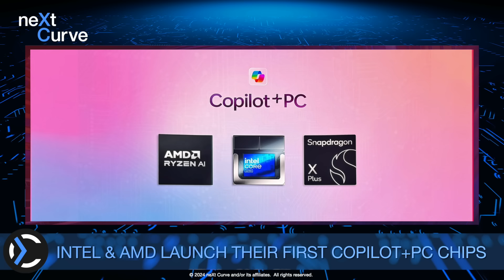Recap of Lenovo Innovation World 2024 (with Prakash Sangam)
Lenovo held their Lenovo Innovation World 2024 event in Berlin, Germany just before IFA 2024 kicked off the 100th anniversary of what has become one of the largest consumer electronics trade shows in the world. This year, both Lenovo Innovation World and IFA were about the AI PC which has been tending for the better course of the year with the advent of on-device GenAI.

Lenovo invited and hosted Leonard Lee of neXt Curve, and Prakash Sangam of Tantra Analyst in Berlin to attend Lenovo Innovation World 2024 in person. They had the privilege to have access to tech demo to get a sneak peek at the exciting new Copilot+ PC laptops Lenovo is announcing powered by Intel's upcoming Lunar Lake, Qualcomm, and AMD processors. Prakash and Leonard delve into the details of the ten new models across Lenovo's ThinkPad, ThinkBook, IdeaPad, and Yoga lines of ultra-long battery life, performant laptops for consumers and enterprises.

Finally, Leonard and Prakash were joined by press and an exclusive group of industry analysts to attend the live Lenovo Innovation World 2024 hosted by Luca Rossi, EVP of Lenovo's Intelligent Devices Group.

Prakash and Leonard cover the following topics from Lenovo Innovation World 2024:

🎱 Lenovo Innovation World 2024 (1:06)
🎱 Prakash's favorite new city (2:28)
🎱 Lenovo Innovation World 2024 event overview (3:08)
🎱 It's all about the AI PC and Copilot+PC (4:01)
🎱 New product announcement from Lenovo Innovation World 2024 (7:23)
🎱 The bottomline of AI PC value (10:58)
🎱 The NPU is in its early days (12:00)
🎱 Lenovo expands the AI PC base with Snapdragon X Plus (15:02)
🎱 Core Ultra 200V, the key to enterprise AI PC? (19:29)
🎱 Lenovo goes heavy with AMD's Ryzen AI 300 (21:54)
🎱 Lenovo's dedication to choice and differentiation (23:12)
🎱 Lenovo's consumer AI PC strategy (29:09)

Lenovo announced the following models at Lenovo Innovation World 2024:
· Lenovo ThinkPad X1 Carbon Gen 13 Aura Edition (intel)
· Lenovo ThinkPad T14s Gen 6 (AMD)
· Lenovo ThinkBook 16 Gen 7+ (AMD)
· Lenovo ThinkBook 16 Gen 7 (Snapdragon X Plus 8-core)
· Lenovo Yoga Slim 7i Aura Edition (15”, 9 (Intel)
· Lenovo Yoga Pro 7 (14”, 9) (AMD)
· Lenovo IdeaPad Slim 5x (14”, 9) (Snapdragon X Plus 8-core)
· Lenovo IdeaPad 5x 2-in-1 (14”, 9) (Snapdragon X Plus 8-core)
· Lenovo IdeaPad Slim 5 (15", 10) (AMD Ryzen 7000 Series)
· Lenovo IdeaPad Slim 5 13" (AMD Ryzen 7000 Series)

Make sure to check out press release announcements with specifications for each model.

Hit both Leonard and Prakash up on LinkedIn and take part in their industry and tech insights.

Check out Prakash Sangam and his research at Tantra Analyst Also check out the Tantra's Mantra Podcast.

Check out the audio version on BuzzSprout or find us on your favorite Podcast platform.